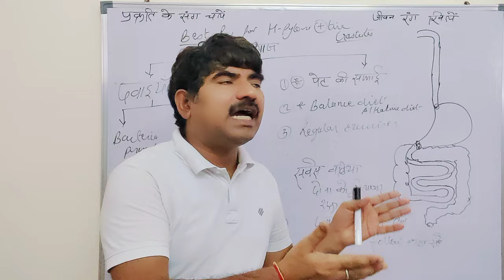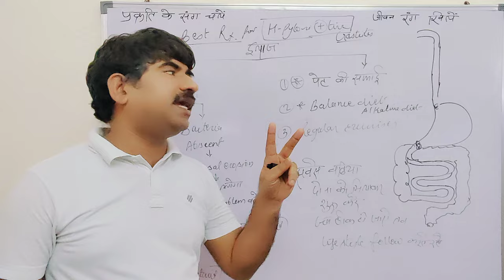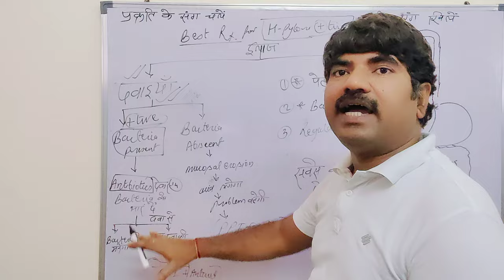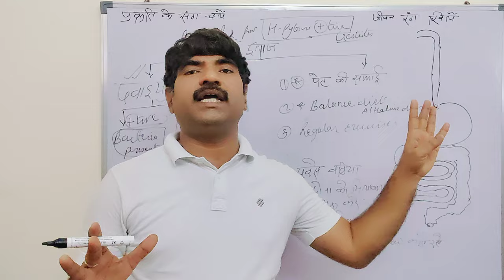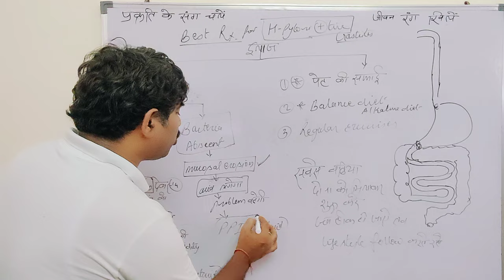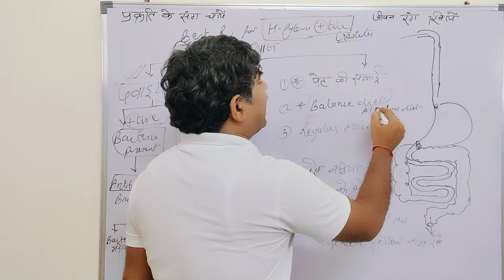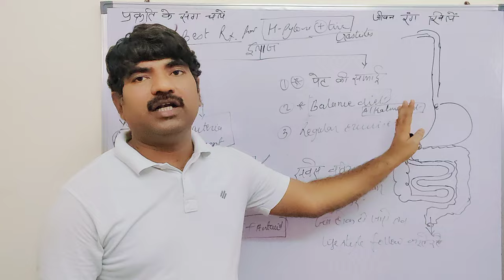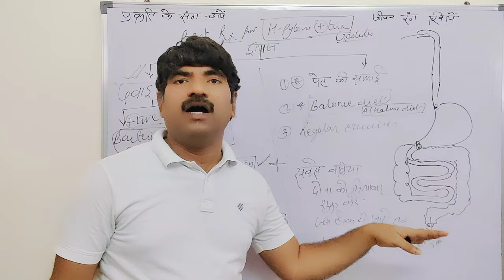पेट में सूजन | h pylori के इन्फेक्शन का treatment and diet plan